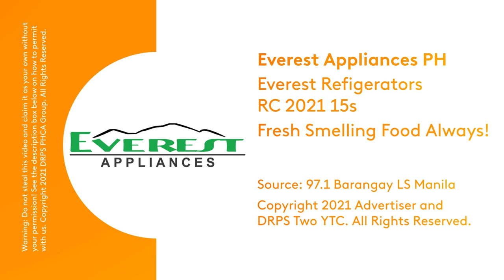Everest Refrigerators Radio Commercial 2021 15s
DRPS Two Episode No. 121: Everest Refrigerators Radio Commercial 2021 15s